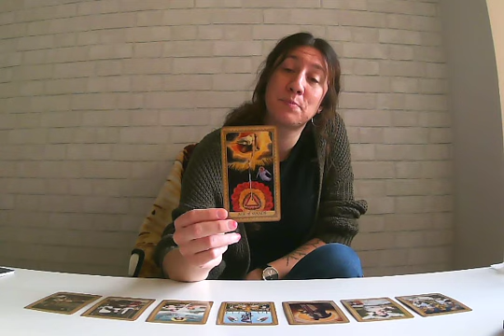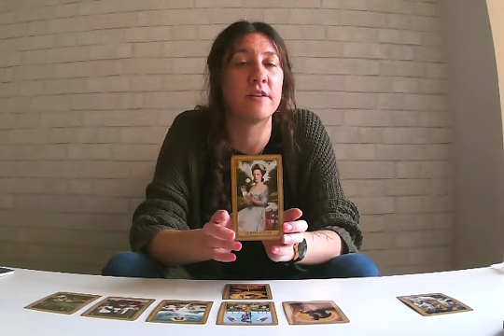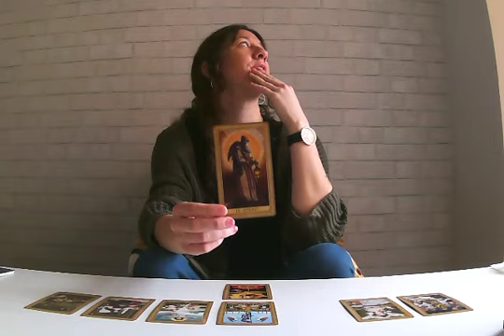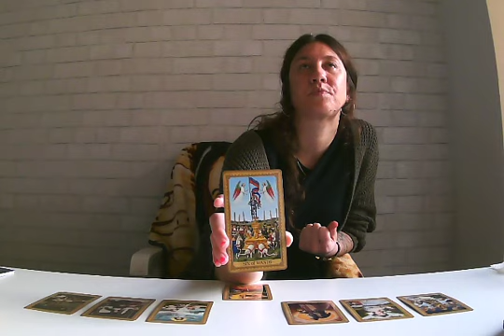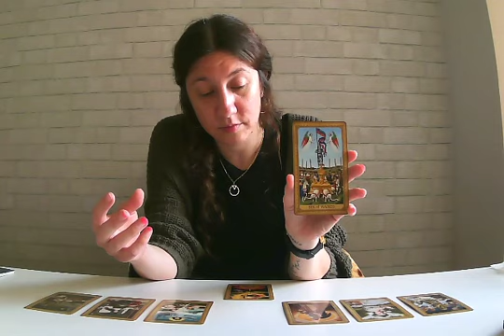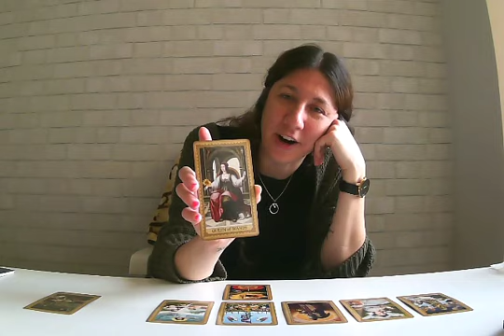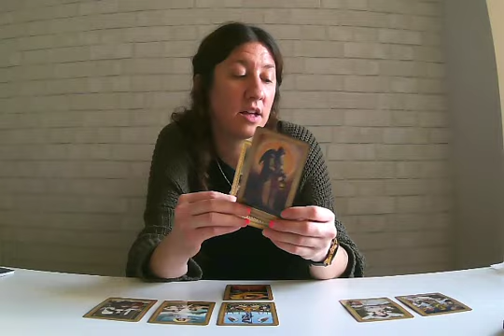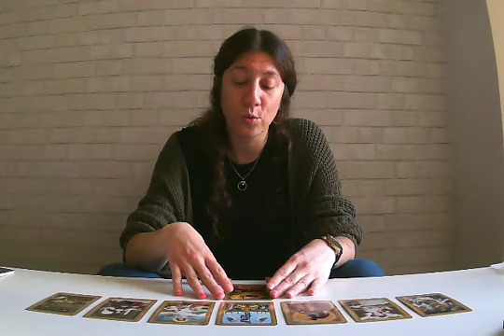CAPRICORN - June 2020 - SPIRITUAL GUIDANCE - "No One Will Bring You Down"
Hi! My name is Tesa and I do General Astrological Tarot Readings that focus on Inner Growth, Self-Love, and Spiritual Guidance.

To make a donation you can follow this link to my PayPal Account:

Although Tarot can help us to gain insight into parts of ourselves we may not notice or pay attention to under normal circumstances, this channel is meant for you to use your power of free will to make decisions in your life that are best suited for you.

Please watch responsibly and enjoy the journey! ;)